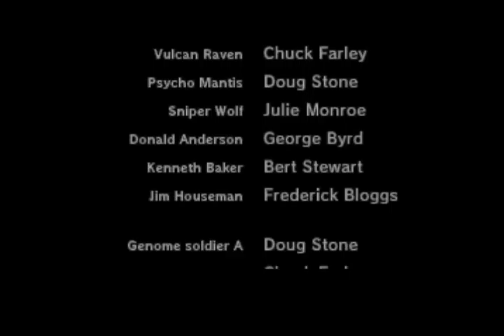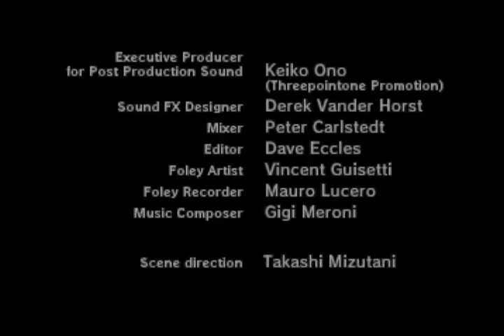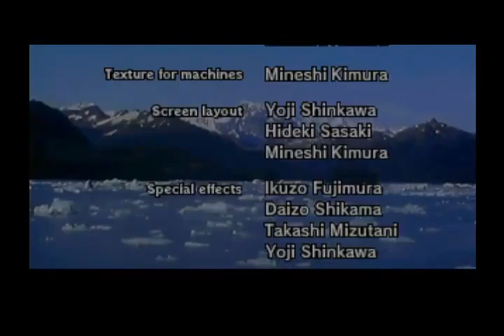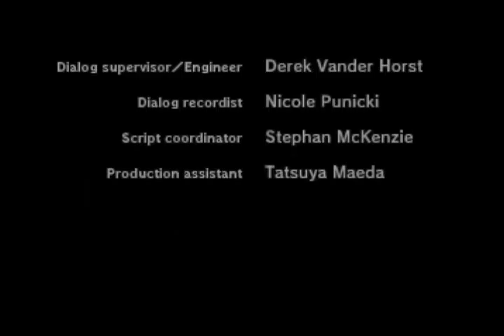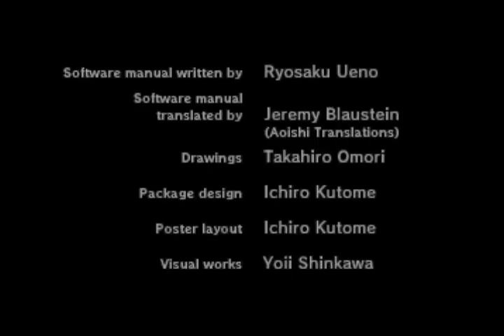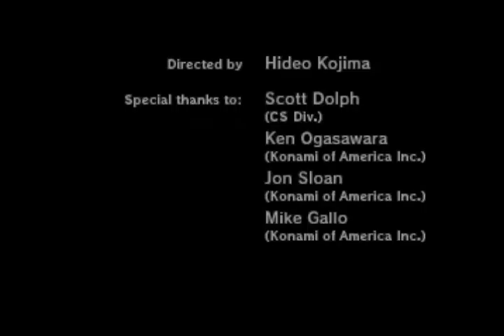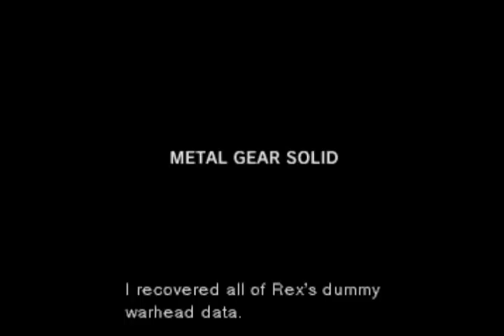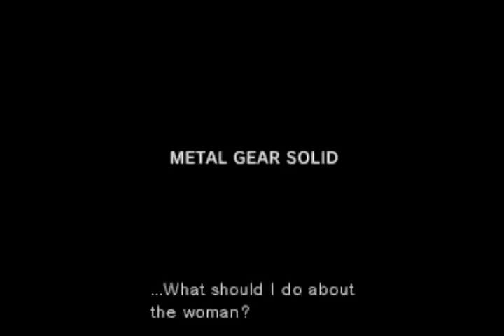Let's Play Metal Gear Solid - Folge 18: Es kann nur einen geben (Ende)